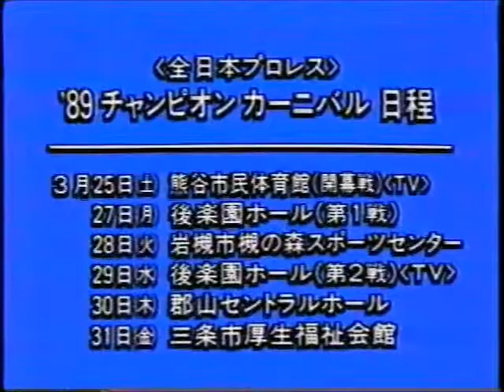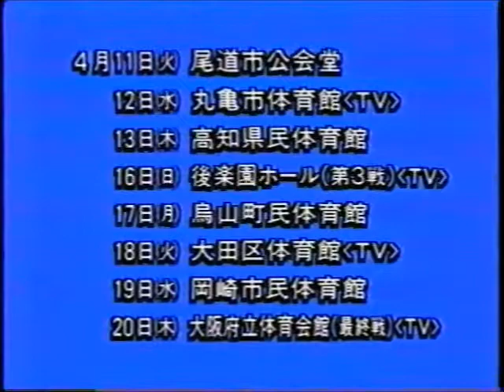All Japan TV (March 12th, 1989)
(Taped at Nippon Budokan in Tokyo on March 8th)
1) Masa Fuchi vs Mighty Inoue
2) Ricky Steamboat vs Tiger Mask (NWA World Heavyweight title match)
3) Road Warriors/Genichiro Tenryu vs Jumbo Tsuruta/Yoshanari Yatsu/Shunji Takano